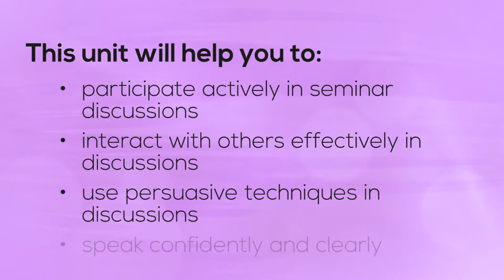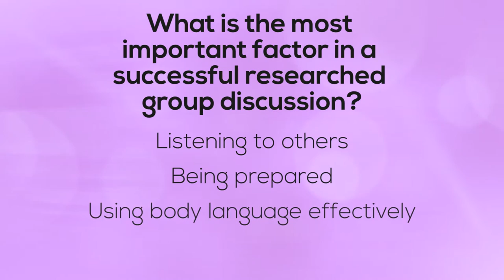Unit 9 Researched Group Discussions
New Self-study courses from the ELC!

Study at your own pace; whenever and whenever you want.

Step 2 - Activate your account

Step 3  - Join the course

ELC Code: M38.9